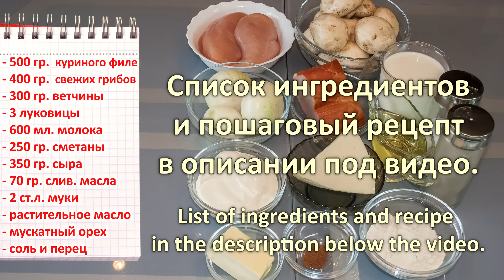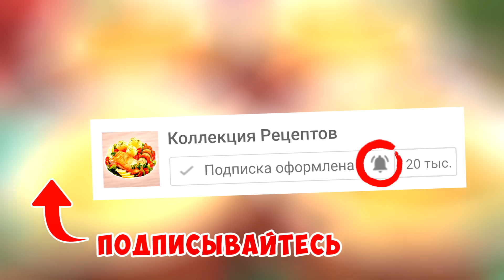Жульен/жюльен с курицей и грибами – классический французский рецепт!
Приготовим очень вкусную горячую закуску - жульен с курицей и грибами!
Рецептов приготовления такой закуски много, готовят жульен с грибами, креветками, кальмарами, овощами. Но классический и особенно популярный – жульен с курицей и грибами.
Жульен, как правило, готовят и подают в кокотницах, но также можно использовать любую жаропрочную посуду, горшочки, чашечки, мисочки.
Если у вас нет ни того ни другого можно готовить жульен в большой форме для запекания.
Нежный жульен станет замечательным украшением, как праздничного стола, так и домашнего обеда или романтического ужина.

Уже подписаны? 👉 включайте колокольчик 🔔 чтобы получать оповещения о выходе новых видео!

СПИСОК ИНГРЕДИЕНТОВ:
• 500 гр. куриного филе
• 400 гр. свежих грибов
• 300 гр. ветчины
• 3 луковицы
• 600 мл. молока или сливок
• 250 гр. сметаны
• 350 гр. сыра
• 70 гр. сливочного масла
• 2 ст.л. муки
• растительное масло для жарки
• мускатный орех

Выход: 4 шт. по 250 мл и 5 шт. по 300 мл

Дина